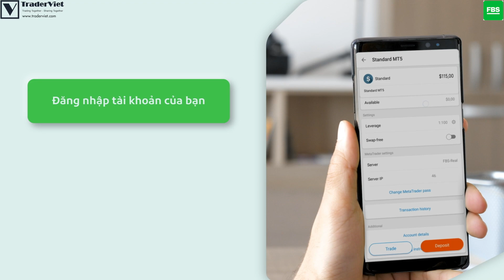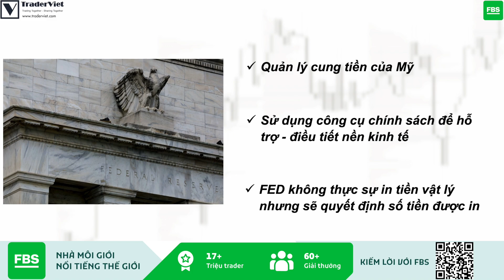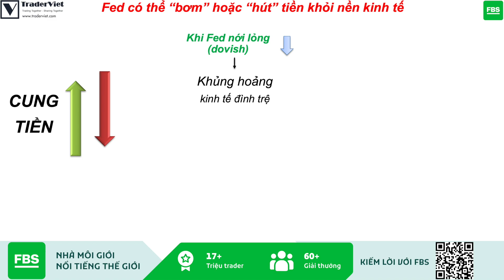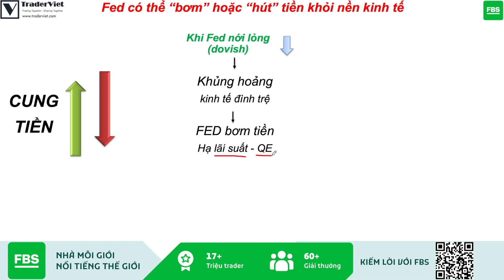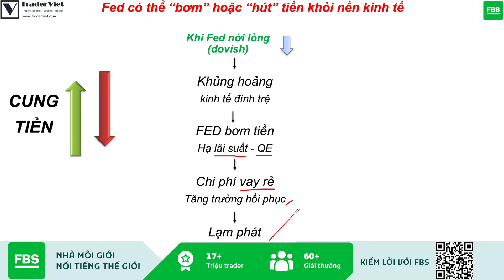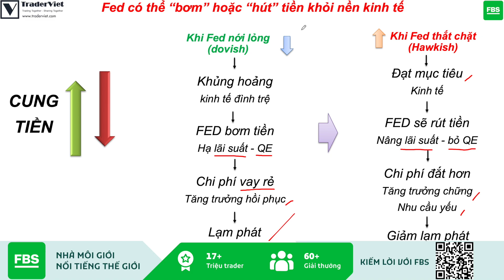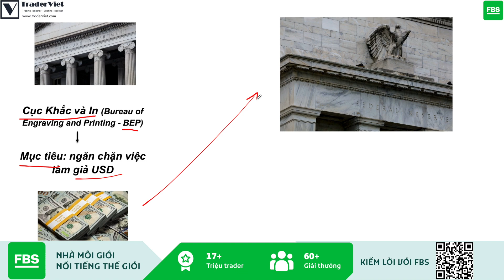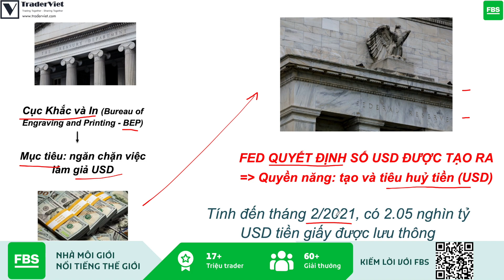✅ Bí Mật Về FED - Cách "In" & "Bơm" Tiền (Phần 2) | TraderViet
Cục Dự trữ Liên bang (FED) là ngân hàng trung ương (NHTW) của Mỹ. Công việc của họ là quản lý nguồn cung tiền của Mỹ, và vì lý do này, nhiều người nói rằng FED “in tiền”. Nhưng FED không có một máy in nào có thể in ra USD cả, chỉ có Bộ Tài chính Mỹ mới có thể làm điều đó. Tuy nhiên, FED có nhiều quyền lực tiền tệ khác.
Trong video này, Tùng Anh sẽ chia sẻ về những quyền năng ít ai biết của FED nhé!
Video này được tài trợ bởi FBS, Broker hàng đầu thế giới